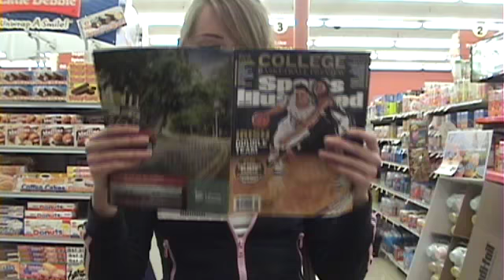FiveawesomeSPICEgirls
The song is "Stop." Originally performed by Spice Girls. Remade by fiveawesomegirls.

Starring Kristina as Sporty, Lauren as Posh, Kayley as Baby, Hayley as Ginger, and Liane as Scary.

You're welcome.